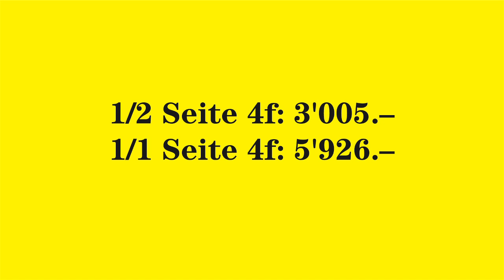WOZ wirbt für ZKB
Für einmal ist die WOZ auf die Strasse gegangen, um sich lautstark für Unternehmen einzusetzen.